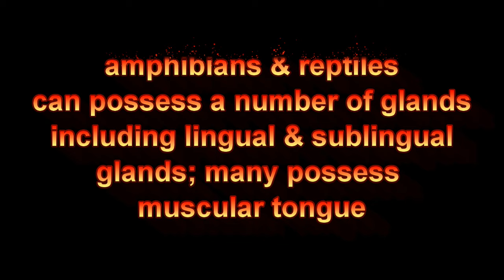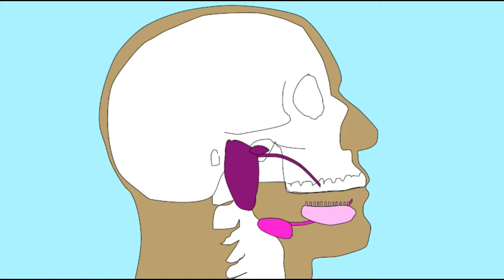evolution of diverse oral structures